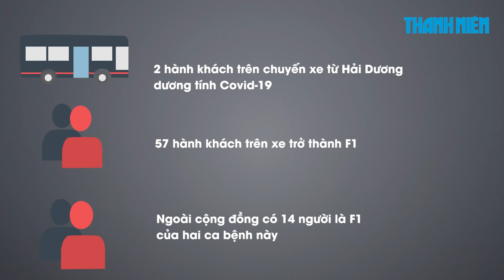Điện Biên phát hiện 6 ca dương tính Covid-19 về từ Hải Dương, Hà Nội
Trong cuộc họp trực tuyến với Bộ Y tế vào sáng 5.2, đại diện Sở Y tế Điện Biên cho biết, tối 4.2, Điện Biên ghi nhận 2 ca dương tính Covid-19, đến sáng 5.2, phát hiện thêm 4 dương tính khác.

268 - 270 Nguyễn Đình Chiểu, Phường 6, Q.3, TP HCM